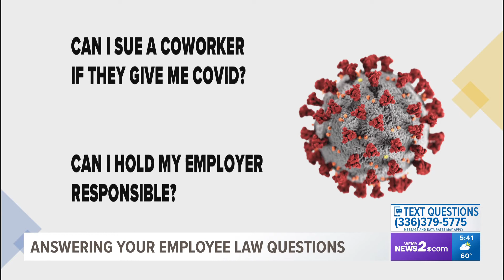Employment law attorney answers commonly asked questions | Part 2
Employee rights at work have come back to the forefront during the pandemic. From vaccine requirements to PTO for time missed, we know you have questions.

To answer them, labor and employment attorney Nicole Patino from the Law Offices of L. Nicole Patino joined 2 Wants to Know.

Employers in North Carolina can continue to require you to get vaccinated even though the OSHA mandate was struck down by the Supreme Court, according to Patino.

Patino said there are two exceptions. You can file for an exemption from the requirement if you have a sincerely-held religious belief that prevents you from taking the shot. You can also file for one if you have a disability.